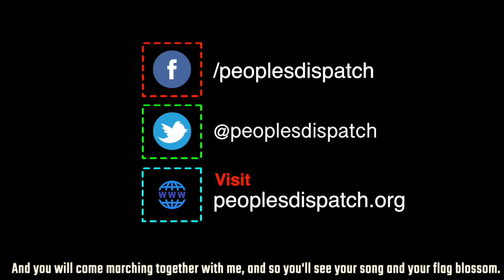Swaziland public sector workers face violent repression for strike action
In Swaziland, public sector workers undertook a strike from September 23 to October 3 demanding for a cost of living adjustment to their wages. The striking employees have not been given a raise since 2016. The monarchical government has responded with heavy-handed repression to these demands and sought to get it declared illegal by the courts.